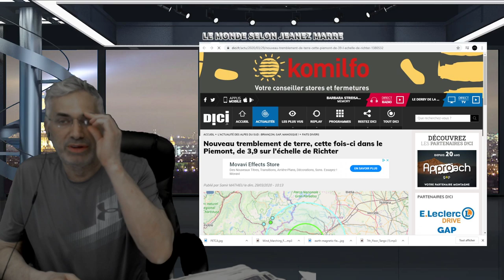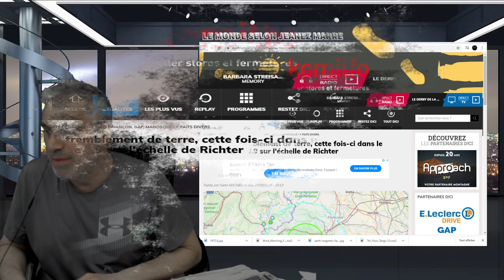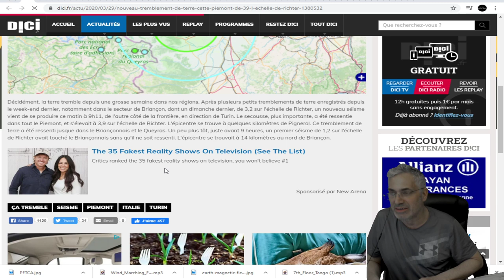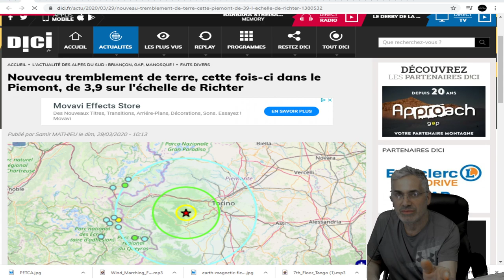DERNIÈRE HEURE; la terre tremble depuis une grosse semaine dans nos régions. Piemont, de 3,9 ;